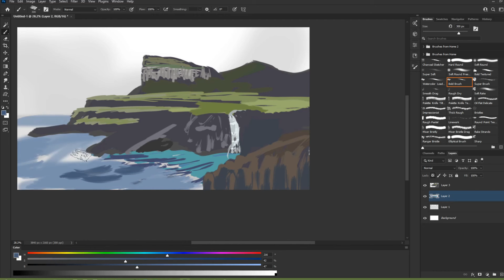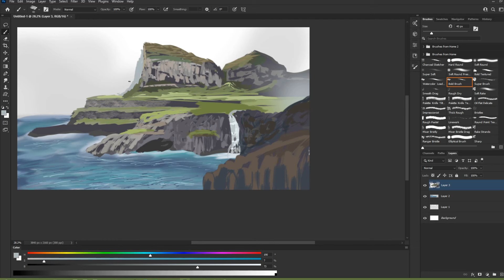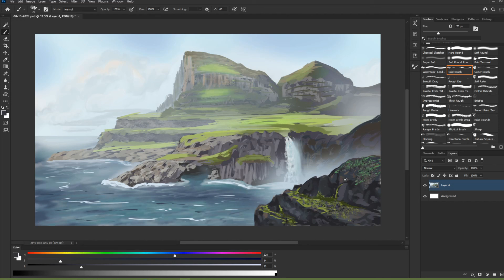Concept Art Digital Painting Time-lapse - Mystic Cove Environment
Time-lapse of digital painting in Adobe Photoshop
"Mystic Cove" Environment
Concept Art, Environment Design, Digital Painting, Fantasy, Landscape, Nature, Illustration, Scenery, Epic, Cove, Island, Adventure, Storytelling